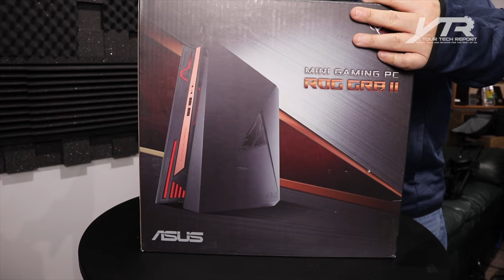ASUS ROG GR8 II Hands-on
If you're looking for a compact gaming rig with high-end specs, you'll want to check out the ASUS ROG GR8 II; and don't let its small size fool you...this small form factor gaming PC is a beast!

We hope you enjoy our ASUS ROG GR8 II Hands-on...and if you do, feel free to give the video a thumbs-up; and if there's something else that you'd like us to go hands-on with, let us know that as well with a comment below.

...and don't forget to subscribe and hit that notification bell; not only does it help us bring you these videos, it also makes you eligible to enter all of our giveaways and notifies you whenever we post new content.